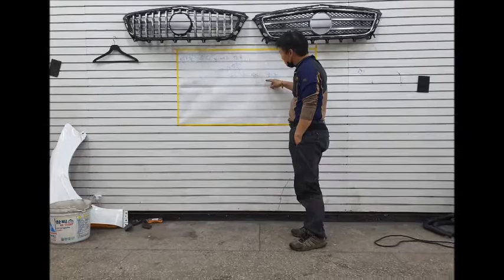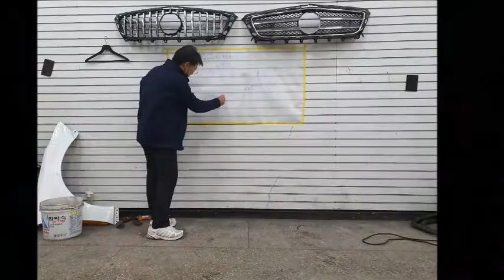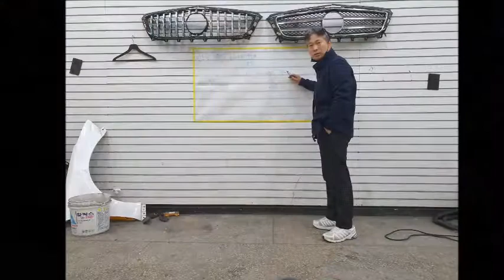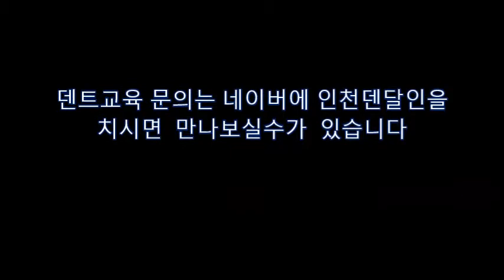덴트교육 영상입니다 강의나교육 문의는 덴트달인을 만나보시면 해결이 됩니다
덴트교육  영상입니다 필요하시는분은  참조하시기  바랍니다